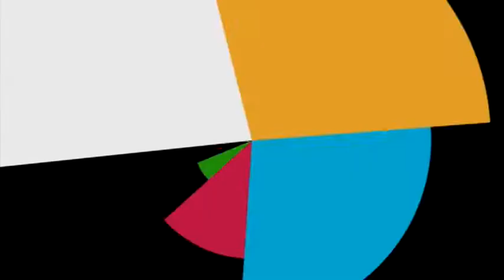El Giroscopio 2018 E22 B01